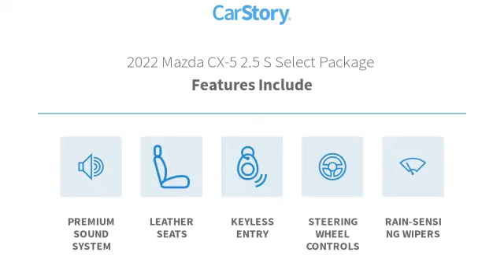2022 Mazda CX-5 PN628999A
2022 Mazda CX-5 2.5 S Select Package

Freeland CDJR
5800 Crossings Blvd

ALL USED CAR PRICING INCLUDE A $750 DISCOUNT WHICH IS INCLUDED IN OUR ONLINE PRICING. IN THE CASE OUTSIDE FINANCING IS OBTAINED OR PAYING CASH THIS MAY BE ADDED TO THE ADVERTISED PRICE.?brbrRecent Arrival! CARFAX One-Owner. Clean CARFAX.